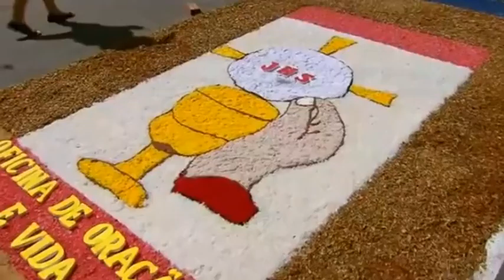CORPUS CHRISTI 2016 LIMOEIRO PE PT 02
CORPUS CHRISTI 2016   LIMOEIRO PE PARTE  02
veja neste link ao lado outros videos